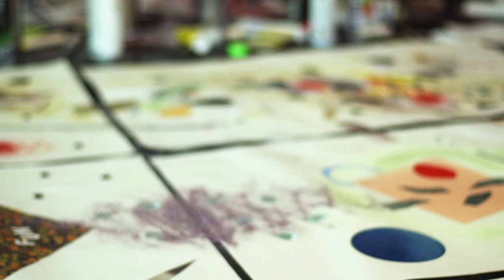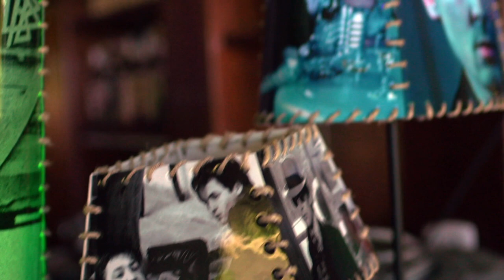Campo Bahia Brazil -- HD -- Campo is ready! PT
After having passed a tight time schedule the unique nature-resort finally is ready. Campo is looking forward to welcoming the German national team.